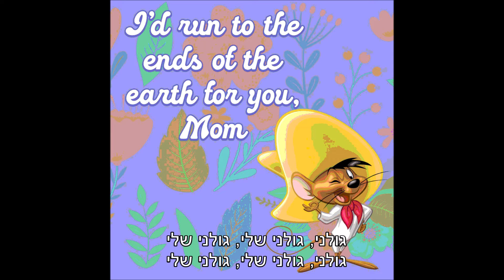יהורם גאון גולני שלי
מילים: עמוס אטינגר
לחן: אפי נצר